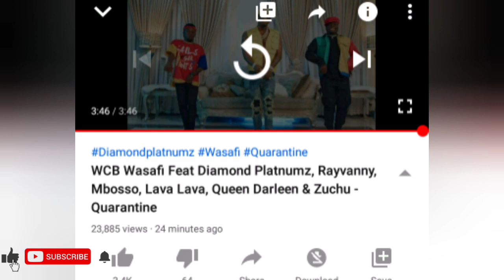MAAJABU ya WCB Wasafi Feat Diamond Platnumz, Rayvanny, Mbosso, Lava Lava, Queen Darleen & Zuchu - Qu